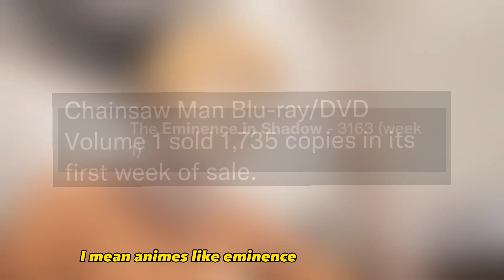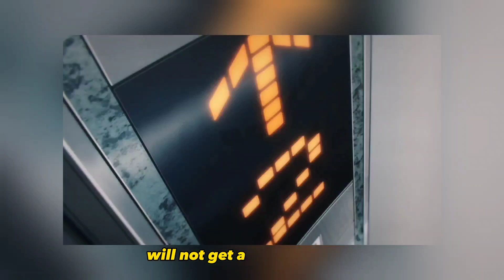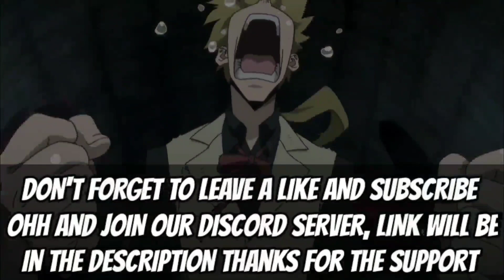Chainsaw Man Season 2 Announcement Update